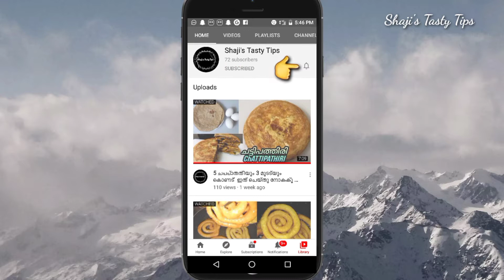ഈ ചേരുവകൂടി ചേർത്താൽ ഫ്രൈഡ്‌റൈസ് സൂപ്പർ/Easy chicken friedrice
Basmati rice 1/2kg
Beans 4nos
Carrot 1mediumsize
potato 1mediumsize
Onion 1mediumsize

Boneless chicken
pepper powder
salt

Egg 2nos
water
sunflower oil